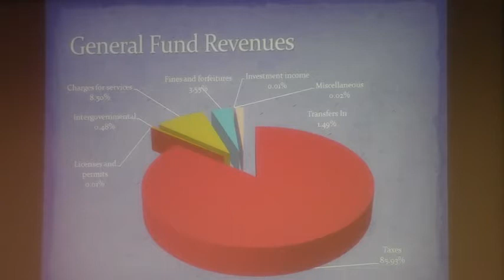86% general fund comes from taxes @ LCC Budget Hearing 2012-06-19